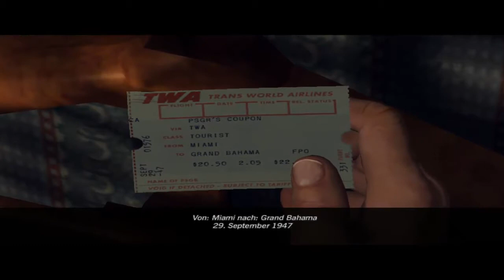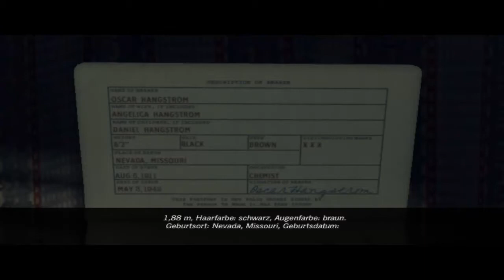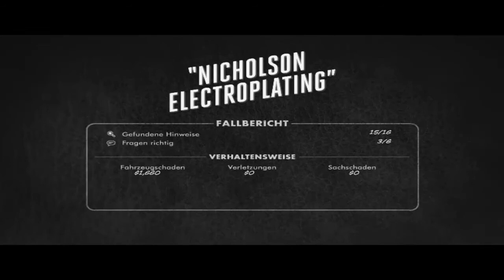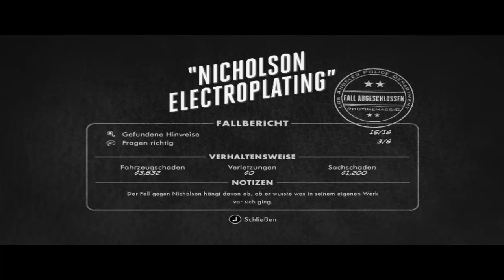Lets Play L.A. Noire Part-83 Eine heiße Angelegenheit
ACHTUNG: Leichte Rage Gefahr :D
Wir fahren zu dem Haus was wir Adresstechnisch auf dem Foto rausbekommen haben. Da werden wir schon erwartet, durch meine unglaublich guten Skills brauch ich glaubich 2-3 Versuche bis alles gut geht. Der den wir jagen is Mapes, der Sicherheitschef vom Millitärgelände. Also schnappen wir uns den Knödel :D